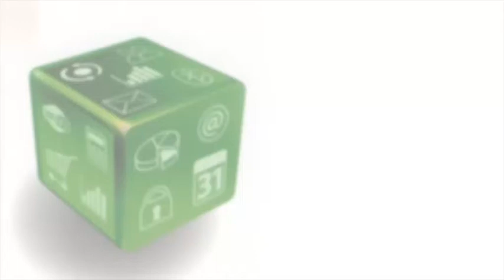Outil 6 : La technique de l'entretien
En complément à la lecture de l'outil 6 de la Boîte à outils du consultant, Dunod, 2012, les auteurs P. Stern et J.-M. Schoettl vous présentent, par l'exemple, certaines erreurs à ne pas commettre dans la conduite d'un entretien.